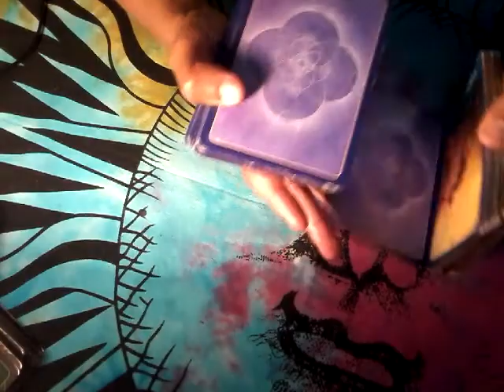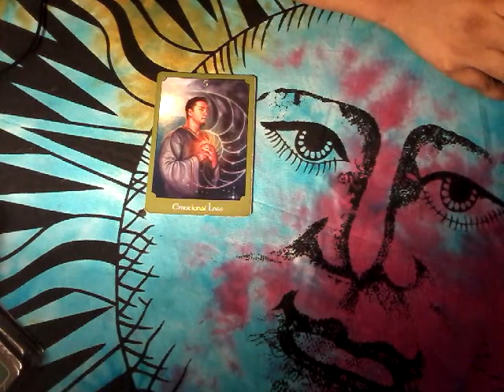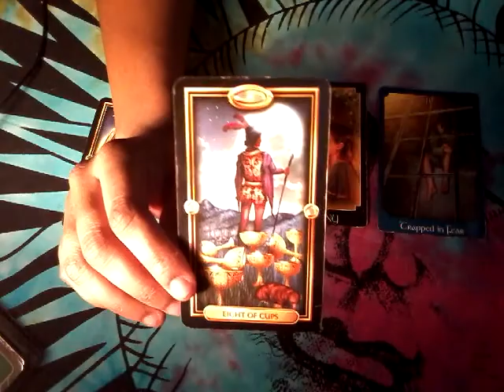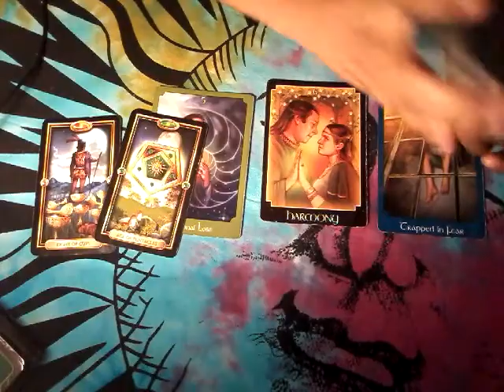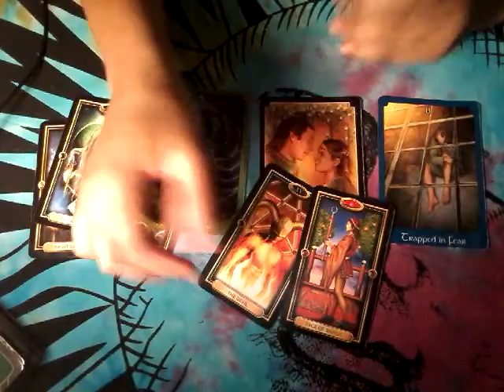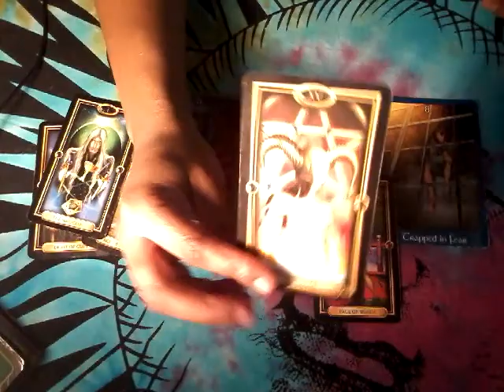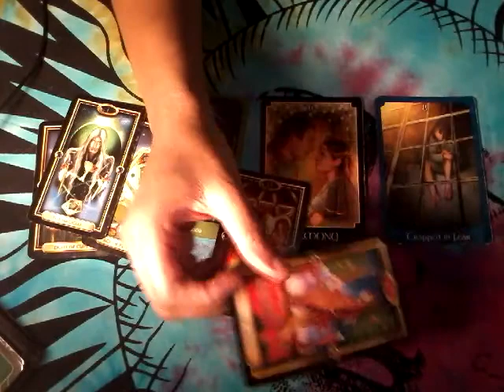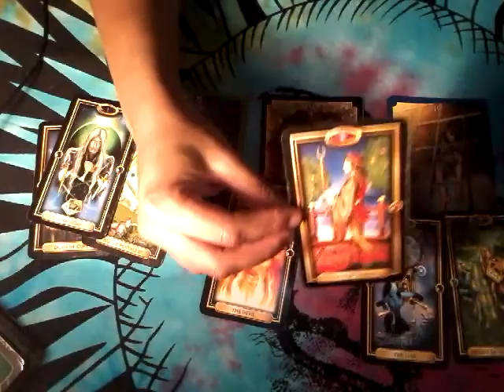Personal Reading for GN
Please email your inquiry here,

**Soulmate/ Twin Flame/ Divine Partnership  Reading Special ❤️

For a limited time receive a Twin Flame, Soul Mate or Divine Partnership Love Reading for just $20.

*Includes 5 questions of your choice
*Deck of your choice (The Lovers Path Tarot, Romance Angels Oracle, Wisdom Of The Oracle, Psychic Tarot Of The Heart and True Love Oracle Cards)
*Voice or Video Recording upon request
*Payments accepted through PayPal (Will show up as my old YouTube channel name "Ghetto Fairy Tarot")

Much love,
Chenoa